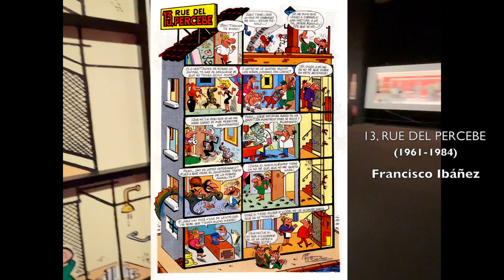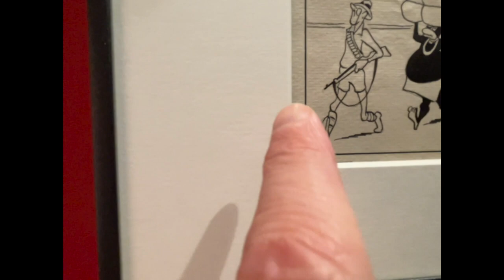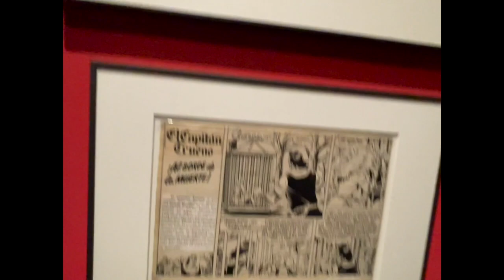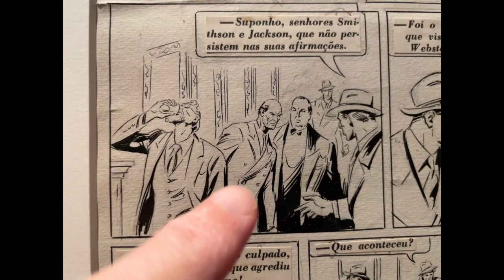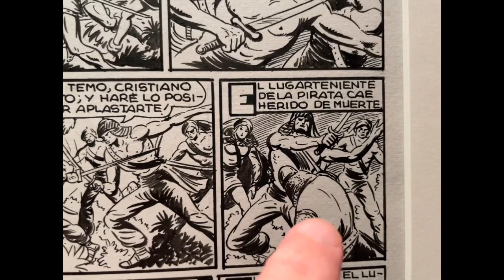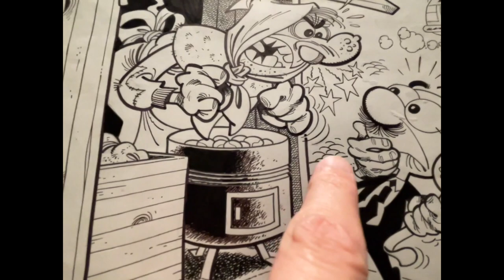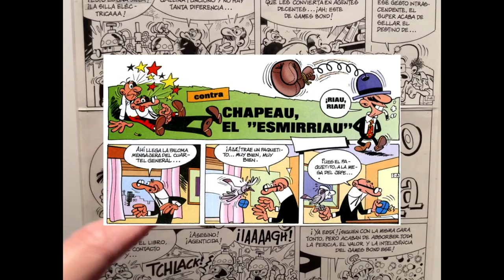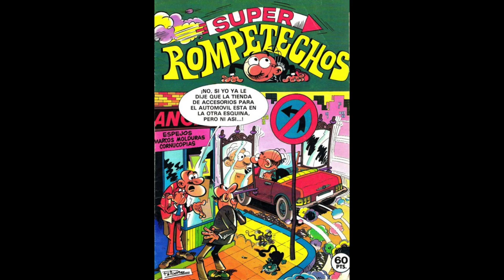EXPO CAIXAFORUM COMIC 8. MORTADELO y CAPITÁN TRUENO. Original Comic Art.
MARAVILLOSOS Originales de MORTADELO de Ibañez en la exposición sobre COMIC de CaixaForum. 🤩  También: CAPITÁN TRUENO, JABATO, EL GUERRERO DEL ANTIFAZ ❤️ Tu Guía audiovisual “Cómic: Sueños e Historia”. CaixaForum Madrid.

Guia audiovisual de la exposición “Cómic: Sueños e Historia”. CaixaForum Madrid.
Visita comentada por Andrés Sanz y Santiago Rapallo.
Música de Santiago Rapallo y Javier Adán.

En ESTE Episodio 8: Clásicos del Cómic Español. (Parte I).
Repasamos el cómic creado en España de la mano de sus grandes maestros: Opisso (TBO), Benejam (La Familia Ulises), Coll (TBO), Miguel Ambrós (El Capitán Trueno), Emilio Freixas, Manuel Gago (El Guerrrero del Antifaz) y para finalizar Francisco Ibañez (Mortadelo y Filemón).

0:00 - Intro

Obras maestras de la historia del Cómic Americano y Europeo.
Páginas originales de la colección privada de Bernard Mahé (Galerie 9e Art Paris) y otros coleccionistas. We ❤️Original Comic Art!
¡La exposición del siglo!!! 👏👏👏👏👏